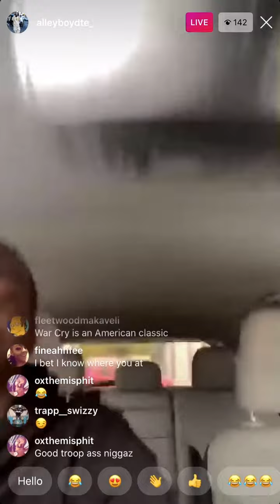Alley Boy responds to T.I. about Beef in Atlanta statement he made after King Von death in ATL